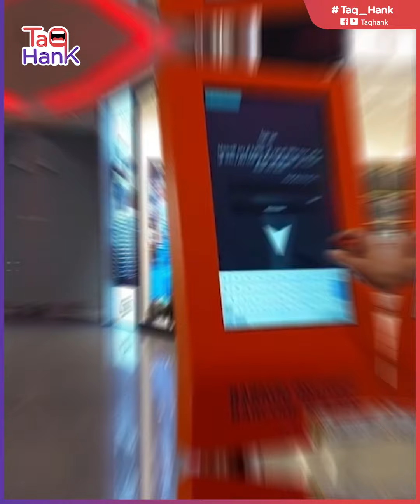يوتيوبر سورية تدخل مواجهة مع أشقائها ببث مباشر.. اعترفت بالسبب وأبكت المصريين.. ماذا حدث؟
شاركت بتول في توزيع الحلوى على المصلين أيام العيد.. لكنها فوجئت بسيدة مصرية تهدي أبنتها حلوى مغلفة بخريطة مكتوب عليها "هاشتاج الحدود تراب".. وكعادة بتول التي قاربت ست سنوات في تقديم المحتوى صورت ما حدث وخرجت ببث على قناتها على يوتيوب تروي فيه التفاصيل.